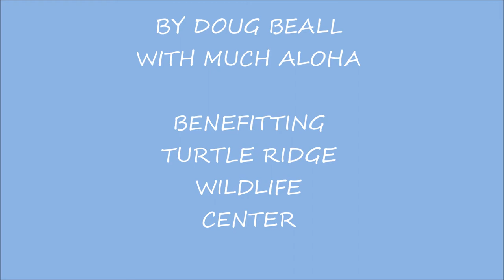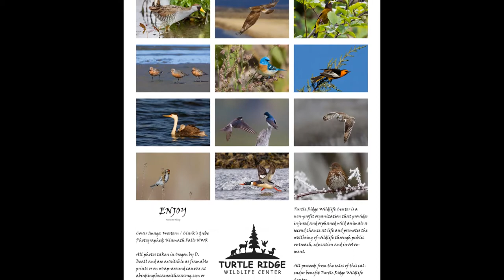OREGON WINGS AND FEATHERS 2014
WILD BIRD VIDEO